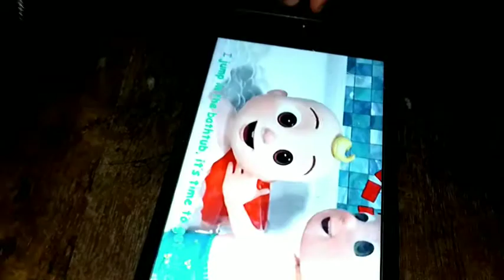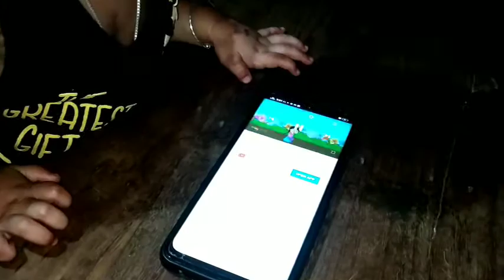Shifa mallik intelligent baby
Shifa Mallik intelligent baby so cute ||cute baby
so beautiful baby inteligen baby nice look so cute baby
bahut hi dimag wali baby hai
so beautiful cute baby
baby name is Shifa Malik
wow nice baby 🧚🧚🧚🧚🧚🧚🧚🧚🧚🧚🧚🧚🧚
Shifa Mallik inclusion baby big intelligence so cute baby.